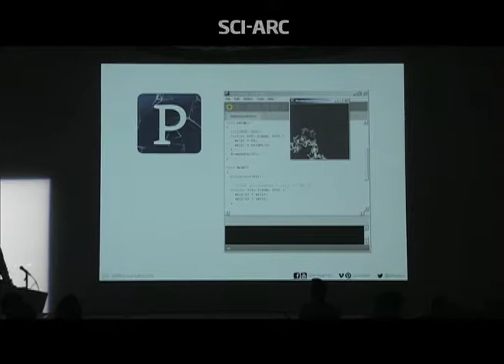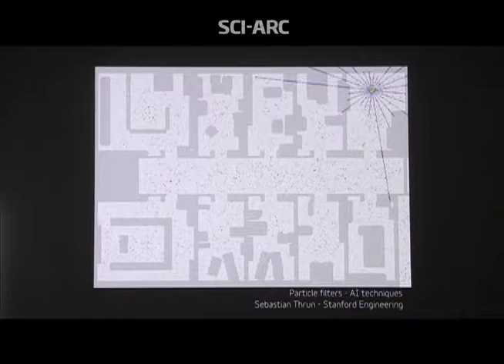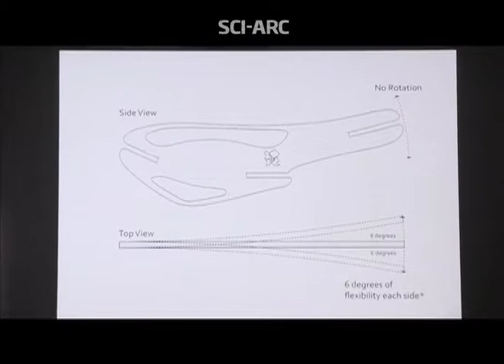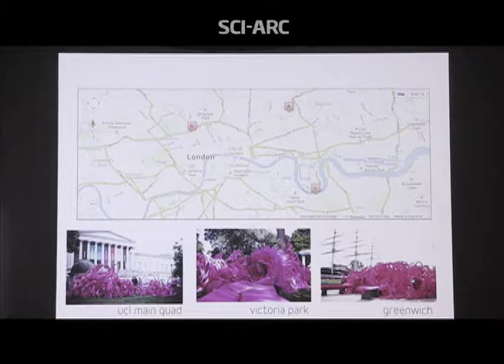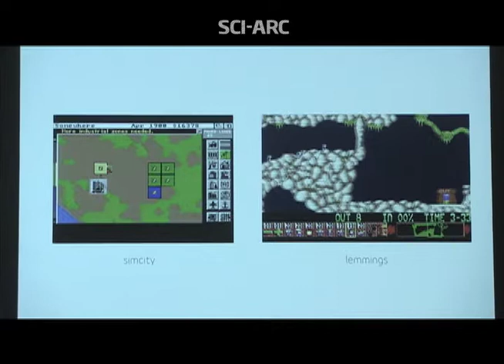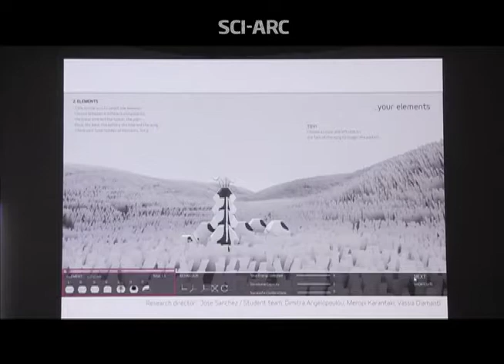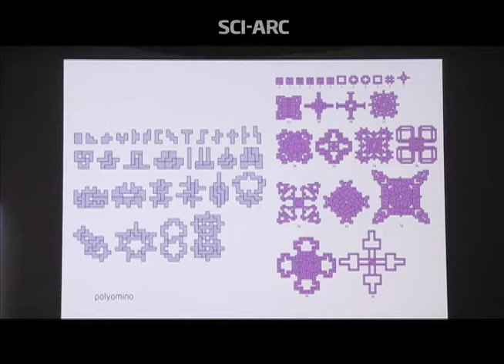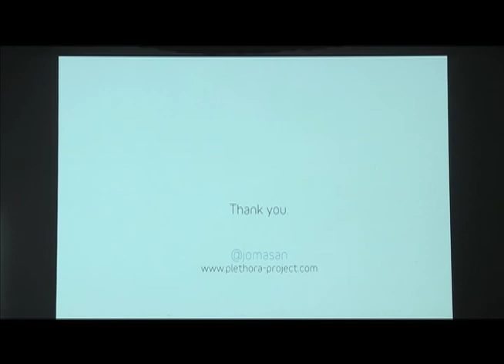Jose Sanchez: Gamescapes (January 21, 2015)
Jose Sanchez sees play as a way to combine intuition with computational systems. He describes in detail the Bloom project for the 2012 London Olympics, and discusses projects that involve the crowd-sourcing of design, including Block, Wireflies, and the Reon water system research game. Sanchez describes Polyomino as a kit of parts that reconsiders Christopher Alexander’s pattern language minus the holistic foundation, stressing the combinatory over the parametric.